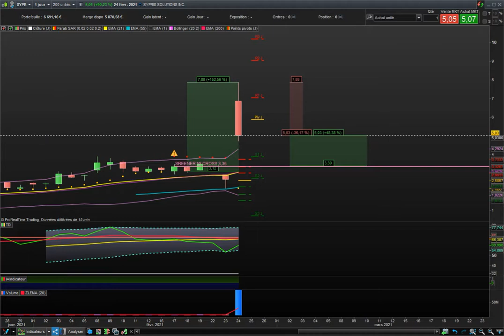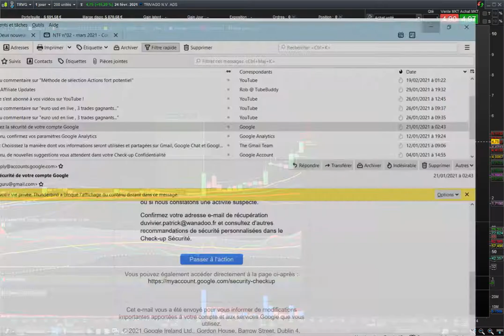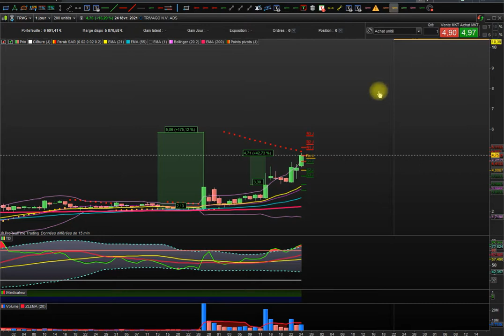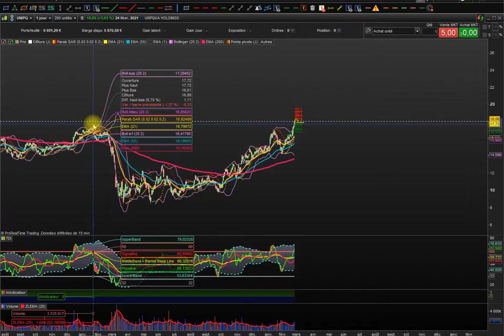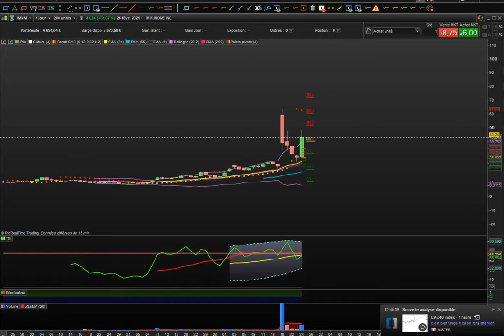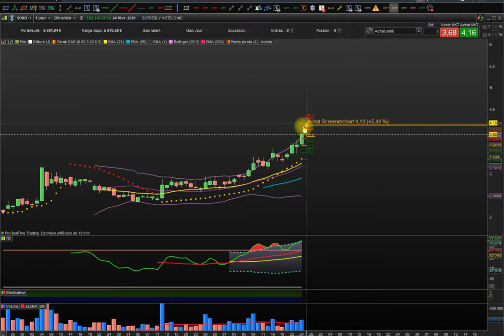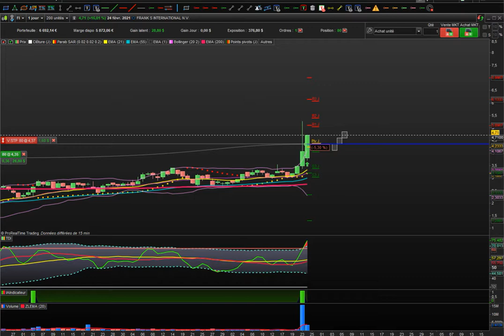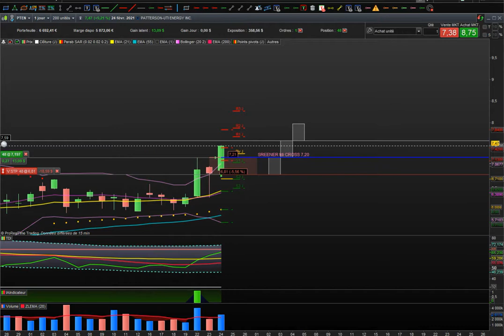préparation ouverture New York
Pour info ma méthode de sélection avant ouverture!